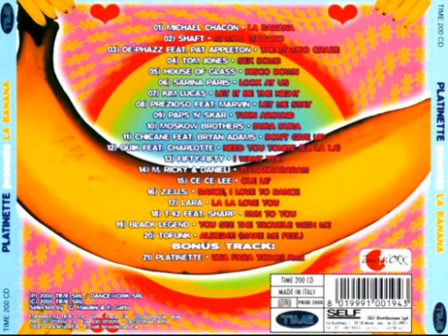La Banana Compilation (2000)